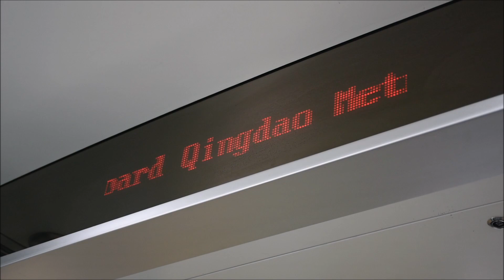【鉄道PV】青島地鐵13號線 Documentary of Qingdao Metro Line 13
青島地鐵13號線，又稱西海岸軌道交通快線，簡稱西海岸快線，是中華人民共和國山東省青島市軌道交通中的一條地鐵路線，於2018年12月26日正式開通。本線是黃島區沿海的南北向快線，全長70.3公里，是青島市及山東省最長的地鐵路線，起於青島開發區嘉陵江西路站，經靈山衛、朝陽山CBD、黃島中心區、古鎮口服務保障區、港城CBD，終點董家口火車站。路線主要沿江山路、東嶽中路、大珠山中路、飛宇路、濱海大道、港城規劃貢北路及泊里中路敷設。全線設古鎮口車廠、靈山衛停車場、董家口停車場，在靈山衛站、世紀大道站及董家口站設開閉所，變電所33座。 共設車站23座，其中地下9座，高架14座。其中積米崖站、靈山衛站、朝陽山站、兩河站、大珠山站、張家樓站和琅琊站設置有公共藝術品。

13號線採用中車青島四方生產的SFM49型電聯車，每列為4節編組B1型車，2動2拖4輛編組(+TMc1-M1+M2-TMc2+)，設計最高時速為120 km/h。

Qingdao Metro Line 13, or The West Coast Line is a suburban metro line in Qingdao. The line runs across much of coastal Huangdao District in Qingdao. It is connected via the southern section of Line 1.

The line was opened on 26 December 2018. In October 2023, the line was extended 2.8 kilometers to the north.